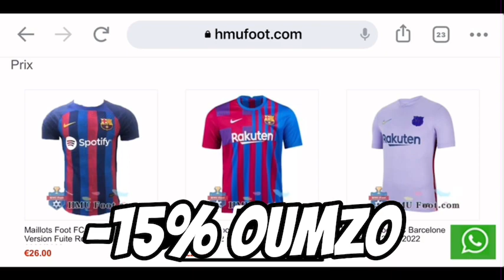ROBERT LEWANDOWSKI SIGNE AU BARÇA POUR UNE ARRIVÉE LIBRE EN ÉTÉ !?